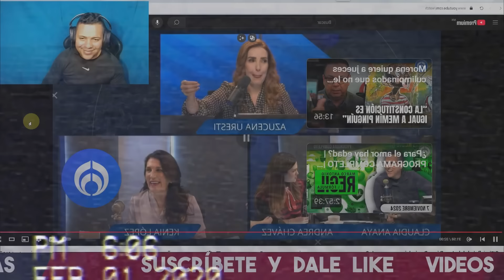ACABA DE PASAR! SENADORA DEL PUEBLO ANDREA CHÁVEZ DESTRUYE A KENIA LÓPEZ Y LA DEJA SIN RELINCHAR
SENADORA DEL PUEBLO LE PUSO TREMENDA TUNDA A KENIA LOPEZ RABADAN Y ESTO PASO

SENADORA ANDREA CHAVEZ LE CALLA LA BOCA A KENIA LOPEZ Y MIRA LO QUE LE DIJO